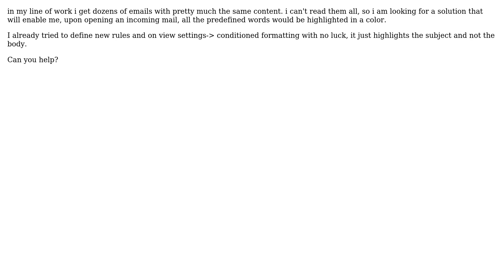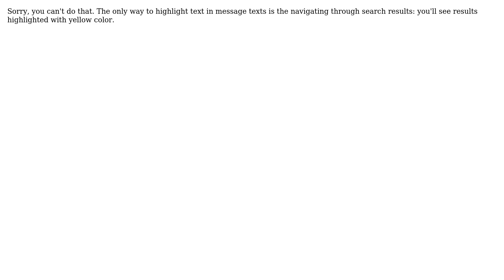Highlight text of an incoming emails in Outlook 2013?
With thanks & praise to God, and with thanks to the many people who have made this project possible! | Content (except music & images) licensed under cc by-sa 3.0 | Music | Images & others | With thanks to user thims user BennyF and the Stack Exchange Network Trademarks are property of their respective owners. You are responsible for your own actions.